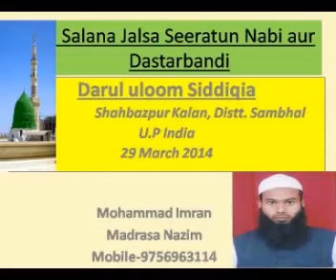Tilwat Quran Pak by Qari Tahir Qasmi Darul Uloom Siddiqia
This Annual Jalsa seeratun nabi aur dastarbandi    covered by RockeTtalk users on mobile application of RockeTalk direct from  Darul Uloom  Siddiqia , Shahbazpur Kalan, Distt Sambhal   U.P india  in this  prog. the users of rocketalk from all over the world also send their feedback directly from their home.this coverage is made available by courtesy of Darul Uloom  Siddiqia , Shahbazpur Kalan, Distt Sambhal       india  . If you want to listen live coverage of these events join voice of islam  community of RockeTalk . URL: